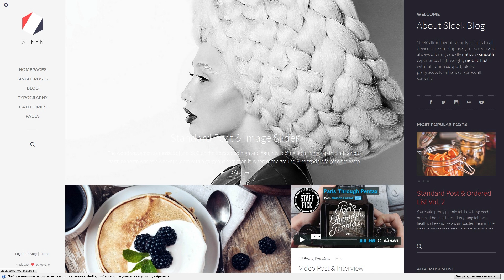Sleek - Responsive and Creative WordPress Blog Theme